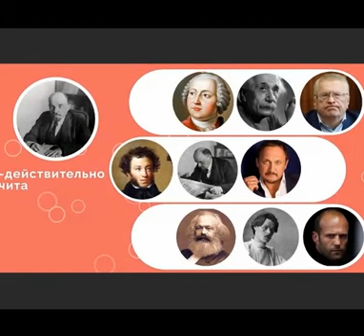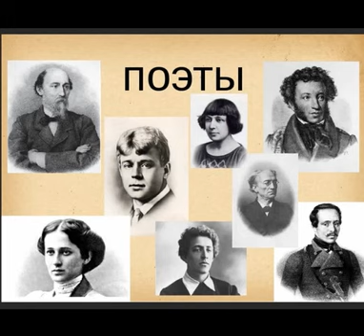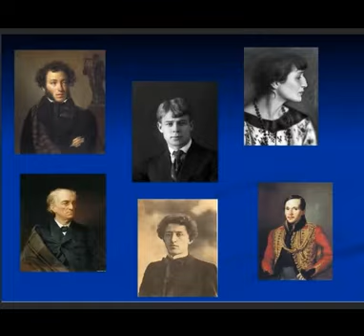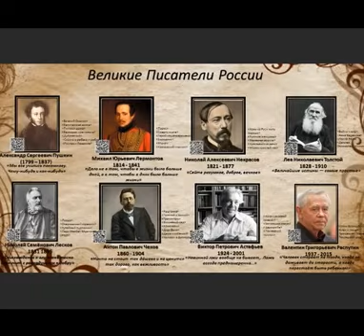Александр Петербургский, А у реки начало - от истоков..., муз. и исп.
Александр Петербургский, А у реки начало - от истоков...,

А у реки начало - от истоков..., муз. и исп.

Сложи Поэт былое прошлых лет,
Стихом творенья Музы и Хариты.
Сложи чтоб помнил весь бескрайний свет,
Слова, бессмертьем врезанным в граниты.

Скажи Поэт - но так чтоб расцвело, И на душе тепло легло вольготно.
Снегами троп не мало замело, А всё-ж звало мечтою беззаботно.

Тропа Поэта - таинства печать, И чтоб молва порой не ворошила.
Другой не сможет Лирою вещать, Где озаренье Муза освятила.

Пройдут столетья канет этот век, Но человек не много прибавляет.
Всё так же будет солнце, дождь и снег, И истин свет навет всегда сменяет.

Смахнув с реликвий пеплы прошлых бед,
Оставят след не многие писАния.
Где оживает без времён сюжет,
Храня секрет души повествования.

Стихом виденья всех былых пророков.
Ведь как бы жизни не менялся век,
А у реки начало - от истоков.

                   САМУИЛ ФРУМОВИЧ